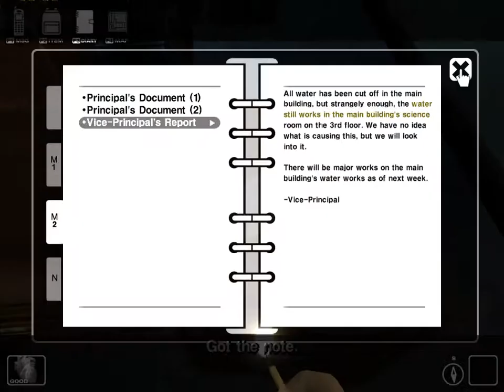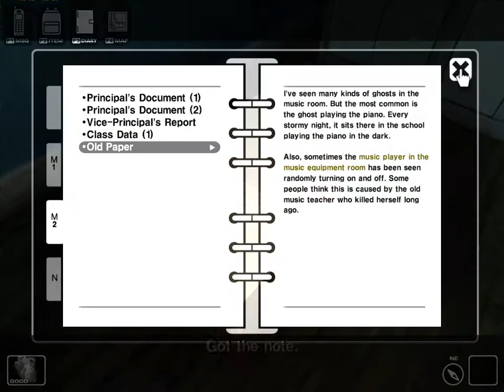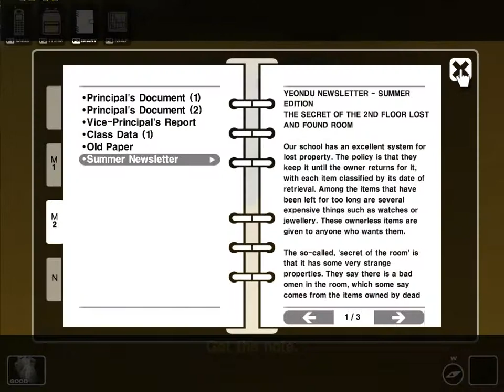White Day/Parte 2/Weird/Guia (Dandelion: Sincerity/Happiness Ending)